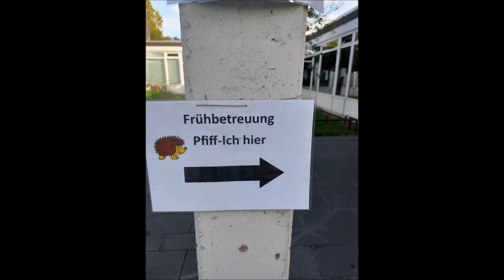Impressionen Pfiff-Ich 2022 - Woche 1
Impressionen von Pfiff-Ich (erste Woche),
Herbstferienaktion für Grundschulkinder im JC Holzbüttgen